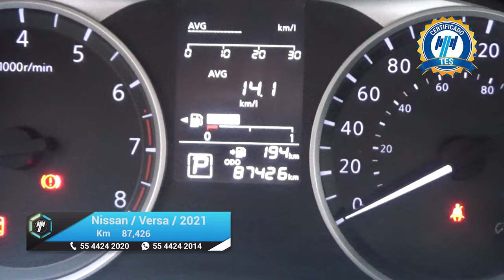Nissan / Versa / 2021 - 17449